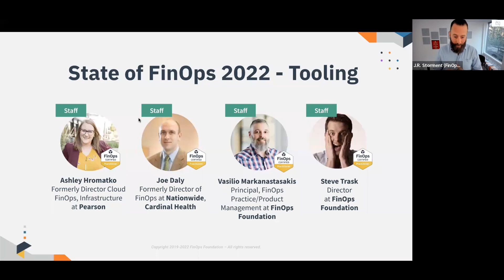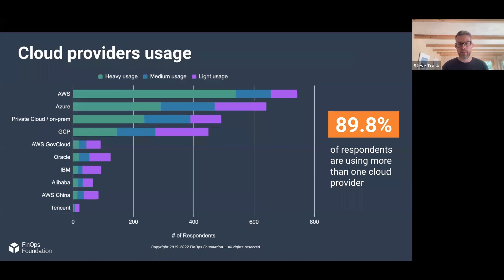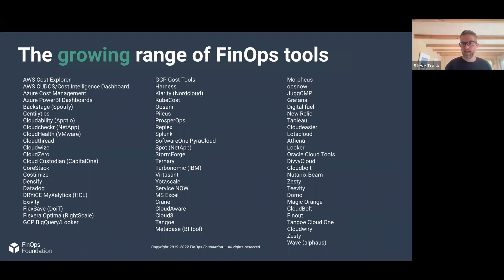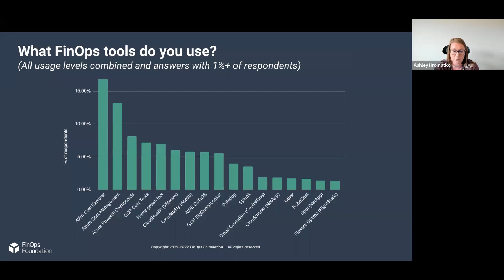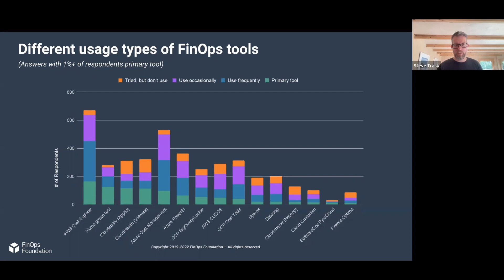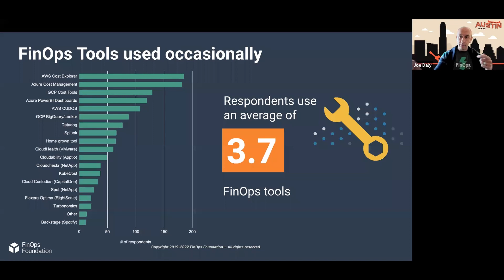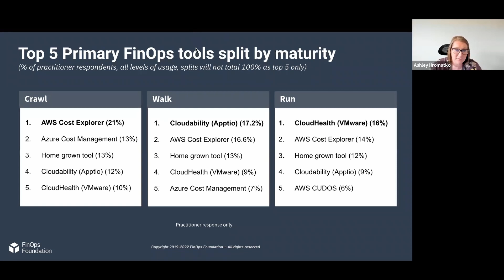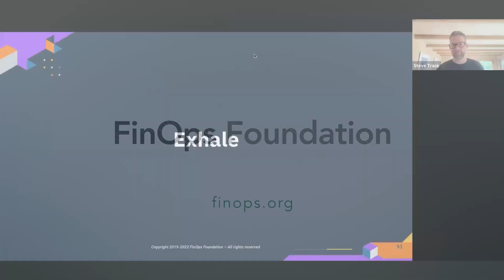FinOps Foundation Panel Discussion: Which Tools Do You Use to Manage Enterprise Cloud Spend?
After diving deeply into the recent State of FinOps 2022 data, our expert panel discussed which tools & platforms are relied on the most, split by maturity, cloud provider, cloud spend, and more.

Check out the discussion and their findings, and take the discussion to our community Slack